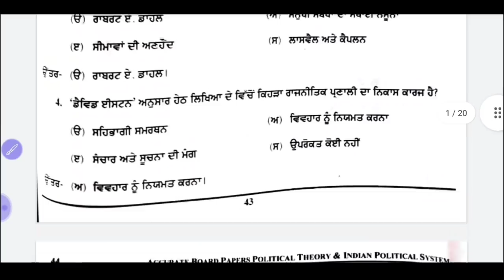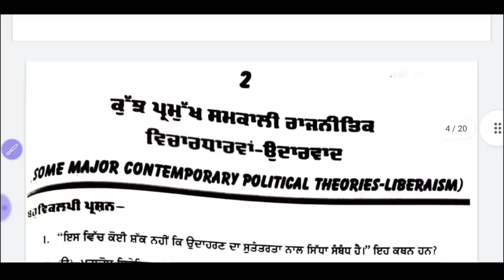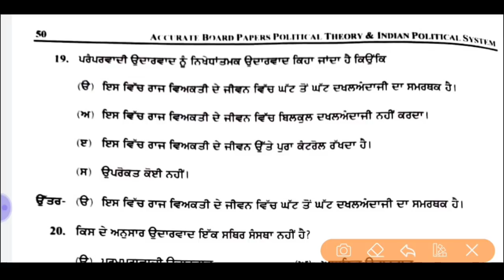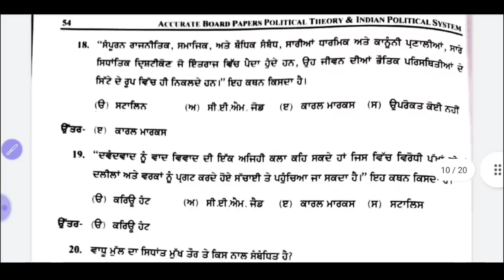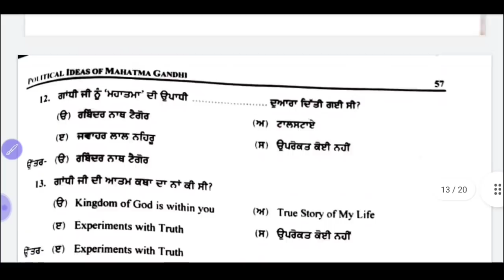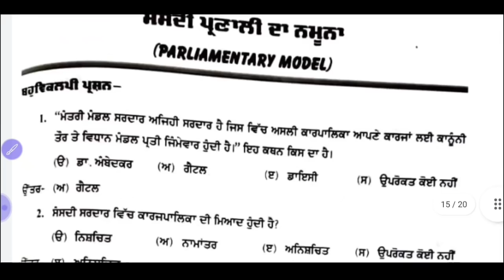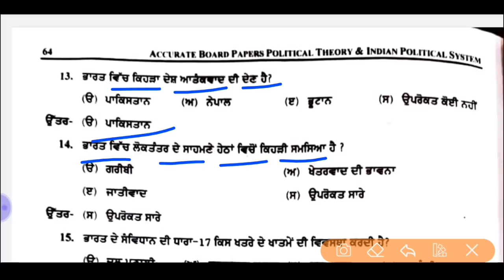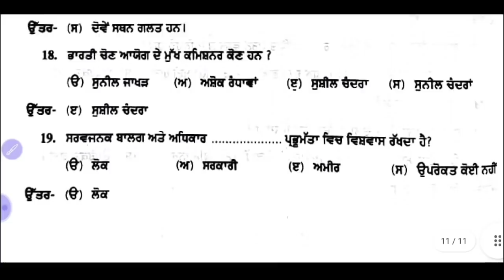Pseb 12th Political science term 1 paper 2021 | full solutions | 18 December 2021 | important answer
12th political science important question answer